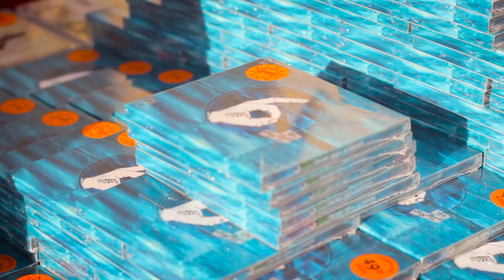התקווה 6 - אמפי שוני - 17.7.15 !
התקווה 6 - "רום", "עוד פעם פעם", "מה שיהיה יהיה"